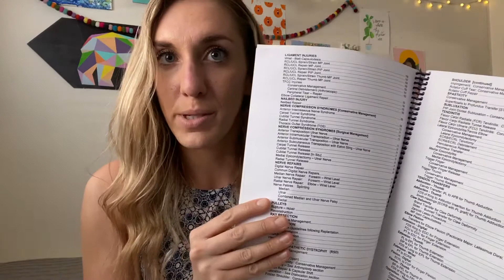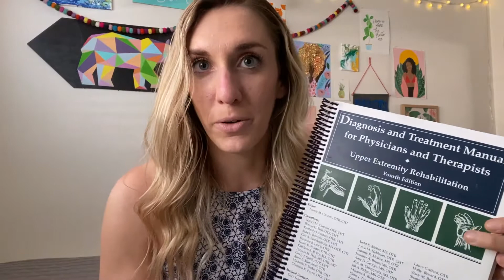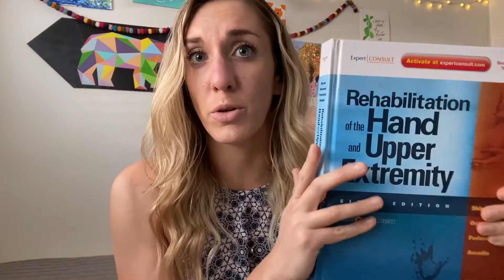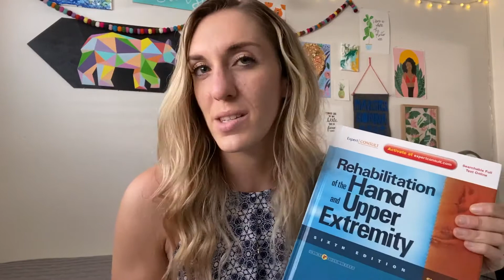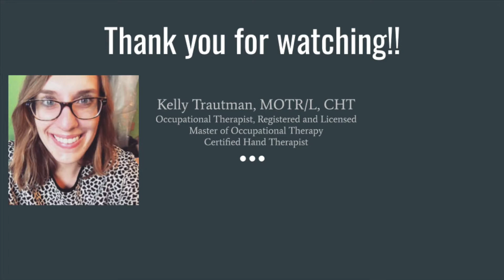How to Survive as a Hand Therapy Fieldwork Student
Kelly shares some of her "words of wisdom," helpful texts and resources, and tangents about being a hand therapy Fieldwork student.

Forward Therapy on TikTok: @ForwardTherapy
Forward Therapy on Twitter: @forward_therapy

Cynthia Cooper's Fundamentals of Hand Therapy

Rehab of the Hand